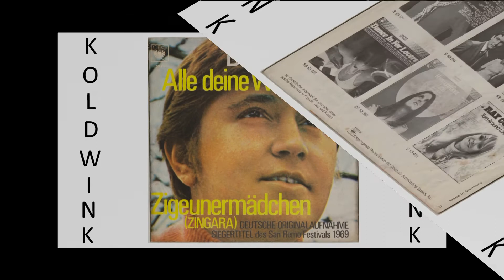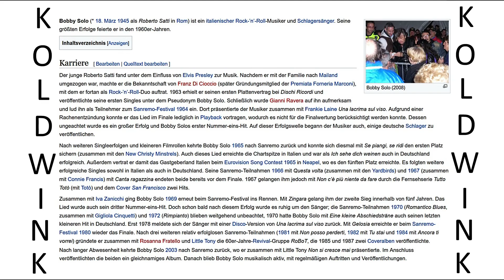ZIGEUNERMÄDCHEN (ZINGARA) - BOBBY SOLO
Bobby Solo - Zigeunermädchen (Zingara) (Siegertitel des San Remo Festivals 1969) (CBS) (Dischi Ricordi)

Bobby Solo (* 18. März 1945 als Roberto Satti in Rom) ist ein italienischer Rock-’n’-Roll-Musiker und Schlagersänger. Seine größten Erfolge feierte er in den 1960er-Jahren.

Karriere:
Der junge Roberto Satti fand unter dem Einfluss von Elvis Presley zur Musik. Nachdem er mit der Familie nach Mailand umgezogen war, machte er die Bekanntschaft von Franz Di Cioccio (später Gründungsmitglied der Premiata Forneria Marconi), mit dem er fortan als Rock-’n’-Roll-Duo auftrat. 1963 erhielt er seinen ersten Plattenvertrag bei Dischi Ricordi und veröffentlichte seine ersten Singles unter dem Pseudonym Bobby Solo. Schließlich wurde Gianni Ravera auf ihn aufmerksam und lud ihn als Teilnehmer zum Sanremo-Festival 1964 ein. Dort präsentierte der Musiker zusammen mit Frankie Laine Una lacrima sul viso. Aufgrund einer Rachenentzündung konnte er das Lied im Finale lediglich in Playback vortragen, wodurch es nicht für die Finalwertung berücksichtigt werden konnte. Dessen ungeachtet wurde es ein großer Erfolg und Bobby Solos erster Nummer-eins-Hit. Auf dieser Erfolgswelle begann der Musiker auch, einige deutsche Schlager zu veröffentlichen.

Nach weiteren Singleerfolgen und kleineren Filmrollen kehrte Bobby Solo 1965 nach Sanremo zurück und konnte sich diesmal mit Se piangi, se ridi den ersten Platz sichern (zusammen mit den New Christy Minstrels). Auch dieses Lied erreichte die Chartspitze in Italien und war als Ich sehe dich weinen auch in Deutschland erfolgreich. Außerdem vertrat er damit das Gastgeberland Italien beim Eurovision Song Contest 1965 in Neapel, wo es den fünften Platz erreichte. Es folgten weitere erfolgreiche Singles sowohl in Italien als auch in Deutschland. Seine Sanremo-Teilnahmen 1966 mit Questa volta (zusammen mit den Yardbirds) und 1967 (zusammen mit Connie Francis) mit Canta ragazzina endeten beide bereits vor dem Finale. 1967 gelangen ihm jedoch mit Non c’è più niente da fare durch die Fernsehserie Tutto Totò (mit Totò) und dem Cover San Francisco zwei Hits.

Zusammen mit Iva Zanicchi ging Bobby Solo 1969 erneut beim Sanremo-Festival ins Rennen. Mit Zingara gelang ihm der zweite Sieg innerhalb von fünf Jahren. Das Lied wurde auch sein dritter Nummer-eins-Hit. Doch schon bald nach diesem Erfolg wurde es ruhig um den Sänger; die Sanremo-Teilnahmen 1970 (Romantico Blues, zusammen mit Gigliola Cinquetti) und 1972 (Rimpianto) blieben weitgehend unbeachtet, 1970 hatte Bobby Solo mit Eine kleine Abschiedsträne auch seinen letzten kleineren Hit in Deutschland. Erst 1978 meldete sich der Sänger mit einer Disco-Version von Una lacrima sul viso zurück. Mit Gelosia erreichte er beim Sanremo-Festival 1980 wieder das Finale. Nach drei weiteren relativ erfolglosen Sanremo-Teilnahmen (1981 mit Non posso perderti, 1982 mit Tu stai und 1984 mit Ancora ti vorrei) gründete er zusammen mit Rosanna Fratello und Little Tony die 60er-Jahre-Revival-Gruppe RoBoT, die 1985 und 1987 zwei Coveralben veröffentlichte.